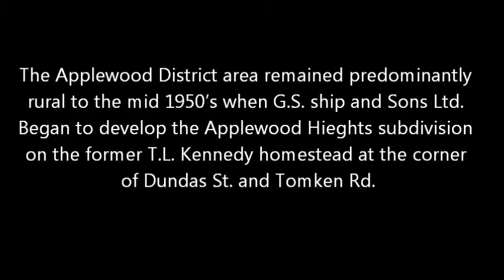Applewood Heights Nieghbourhood in Mississauga, Ontario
Applewood Heights in Mississauga, Ontario has a population of 38,575 and 11,800 household 52% owned and 48% rented. Applewood household income average is $105,972. History: The Applewood District area remained predominantly rural to the mid 1950's when G.S. ship and Sons Ltd. Began to develop the Applewood Hieghts subdivision on the former T.L. Kennedy homestead at the corner of Dundas St. and Tomken Rd. Around the same time, the Dixie Industrial was being promoted for industrial development.